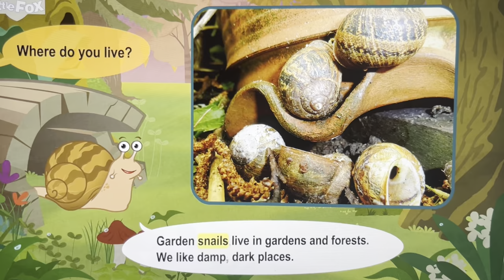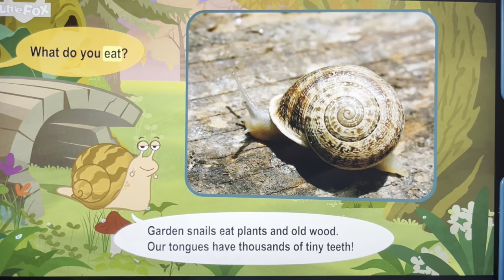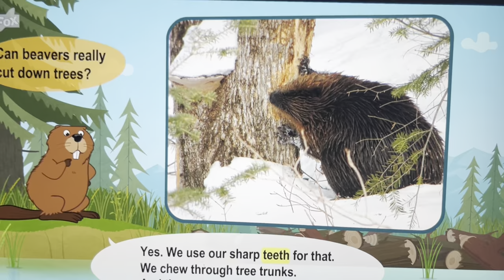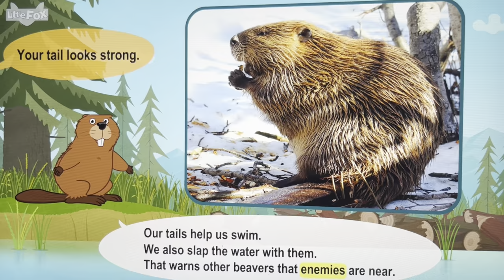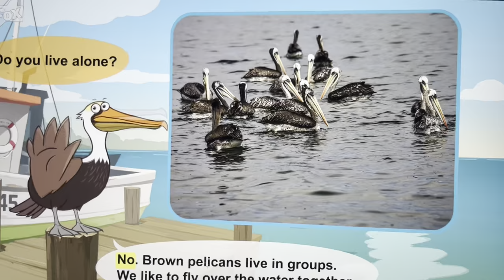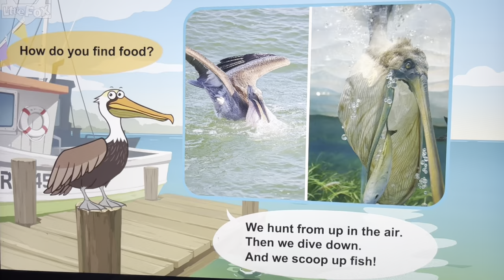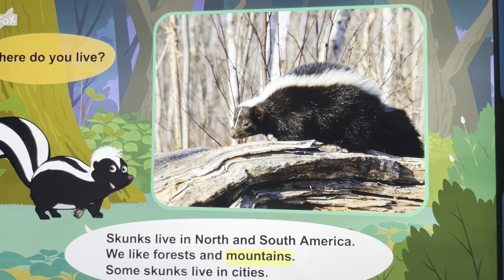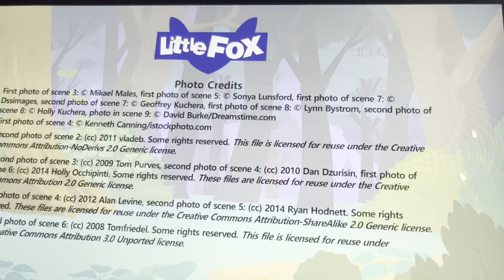Meet the animals 10 min snail beaver pelican skunk stories for kindergarten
00:00 garden snail
02:52 beaver
05:34 brown pelican
07:30 skunk